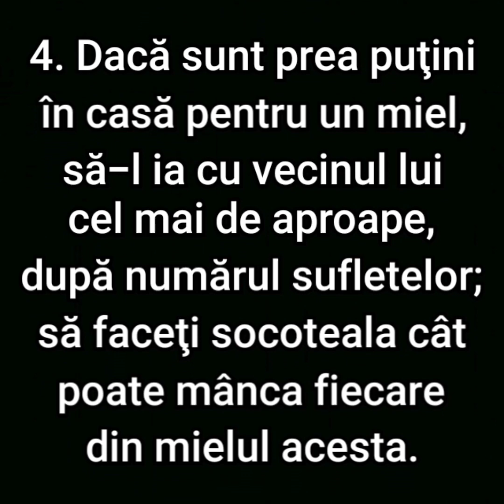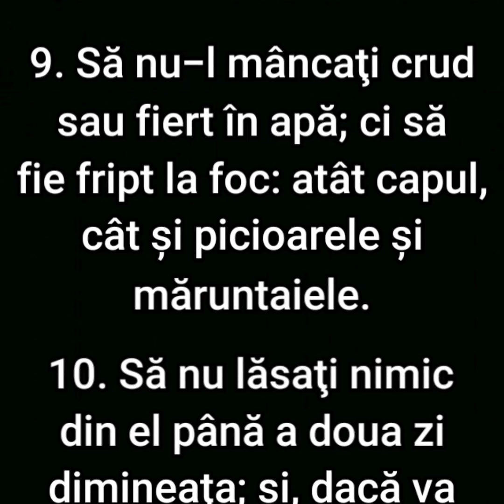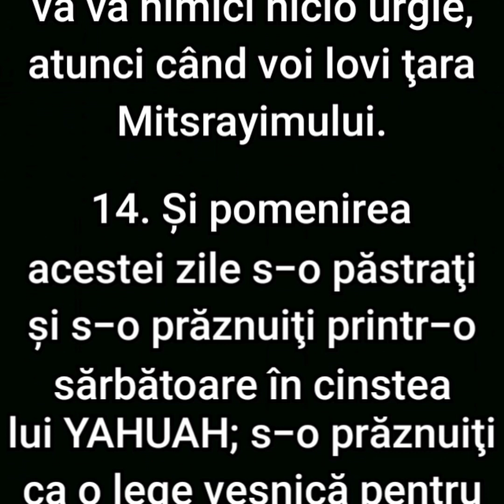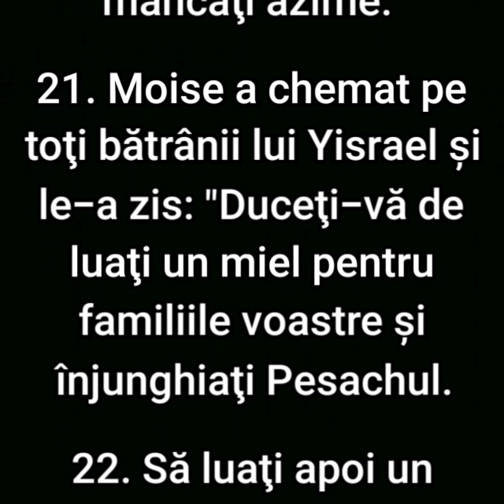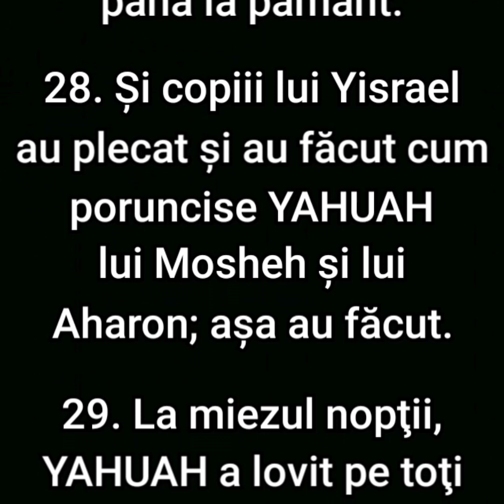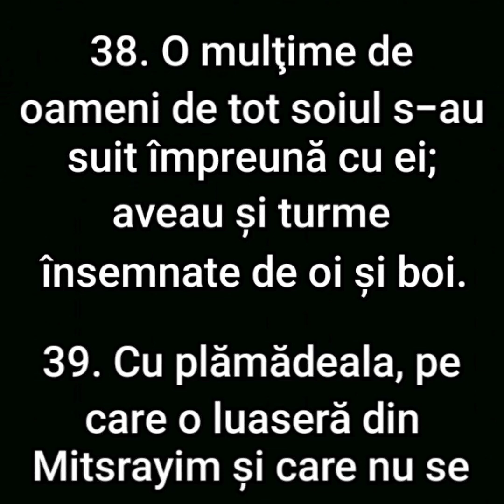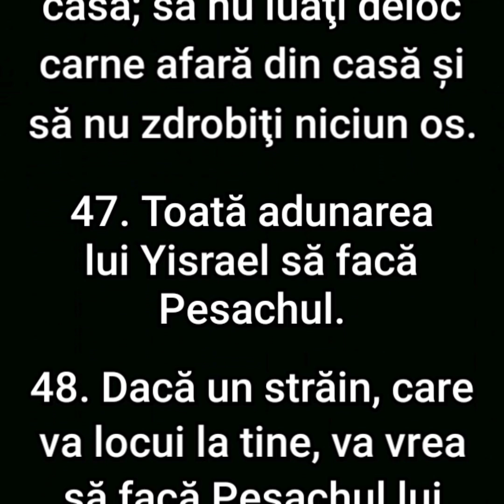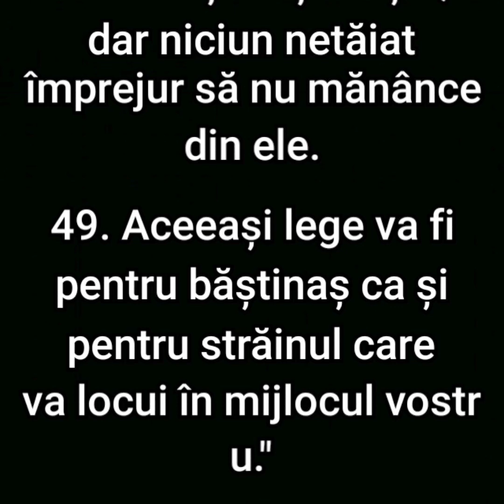69. EXODUL(SHEMOT) CAPITOLUL 12